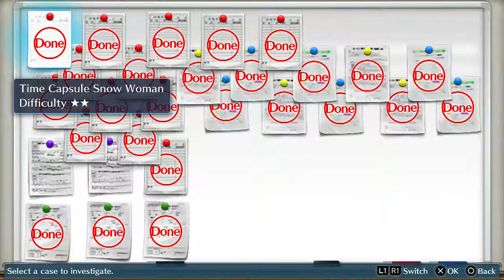Digimon Story: Cyber Sleuth - Playthrough Part 80 - True Friends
HD Playthrough/ Gameplay Walkthrough of Digimon Story: Cyber Sleuth.